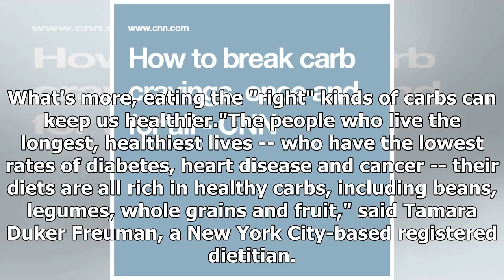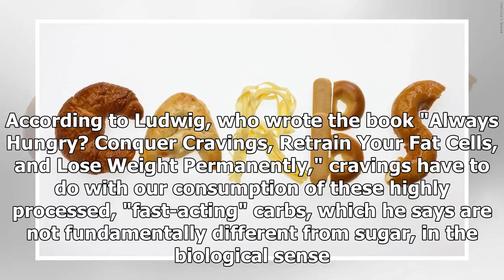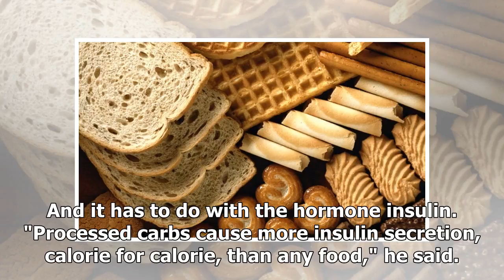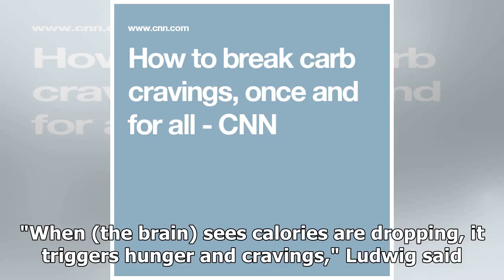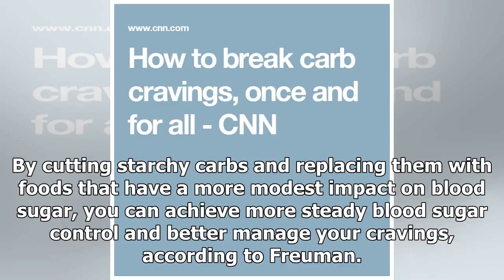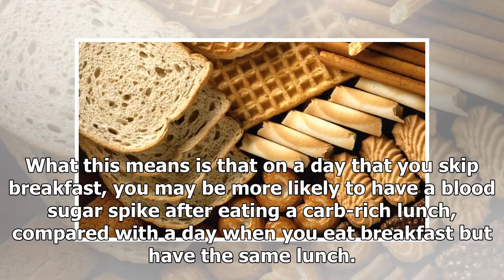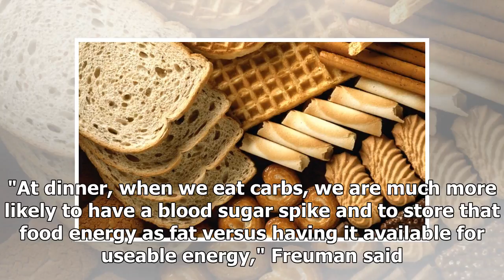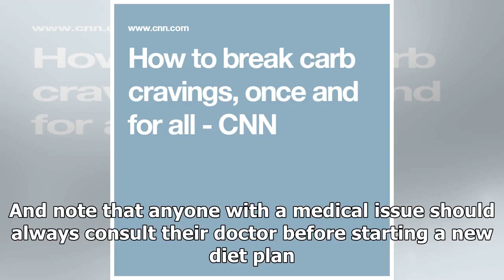How to break the craving for carb, once and for all